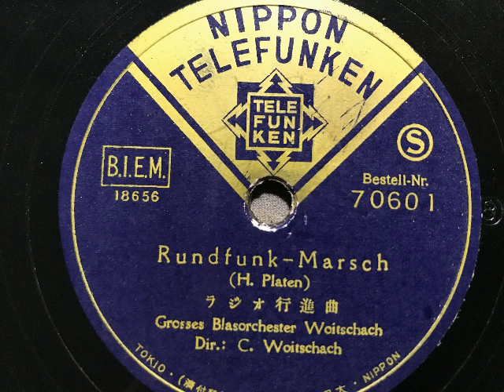Rundfunk-Marsch, Großes Blasorchester Carl Woitschach, Berlin, 1932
Großes Blasorchester Carl Woitschach. Rundfunk-Marsch von Horst Platen (hauptsächlich bekannt als Norag-Marsch). Telefunken, Berlin, 1932, hier eine japanische Telefunken-Ausgabe. Die Abbildung: Neue, leistungsstarke Rundfunksender bringen die Radiowellen in alle Welt ist von 1930. Eine Schellackplatte aus dem Schallarchiv des Radiomuseum Hardthausen.